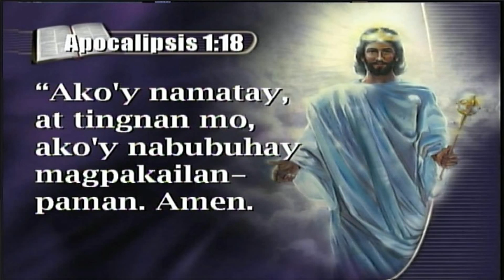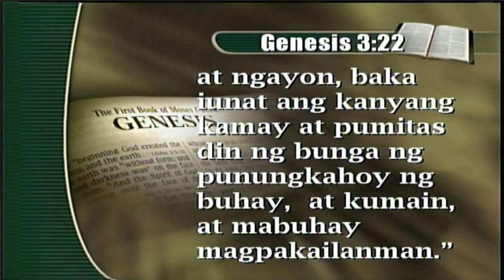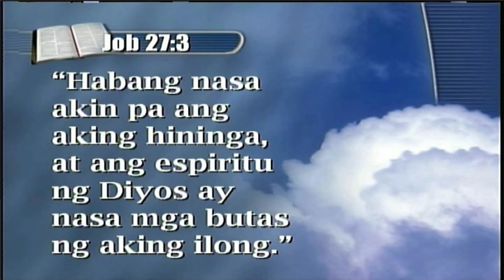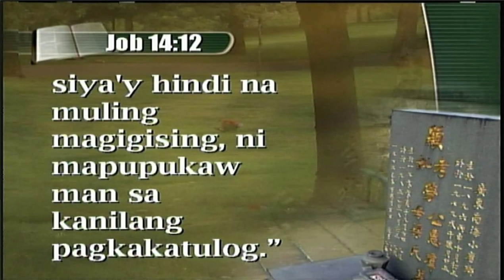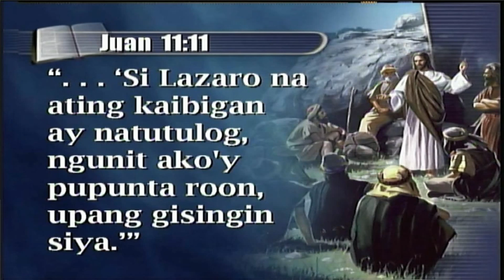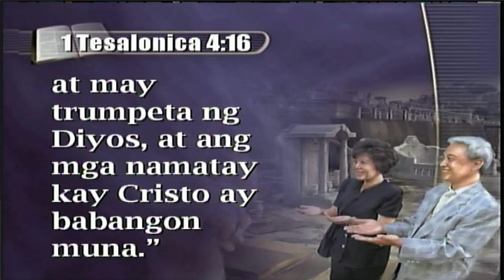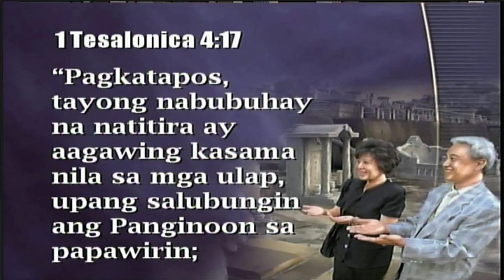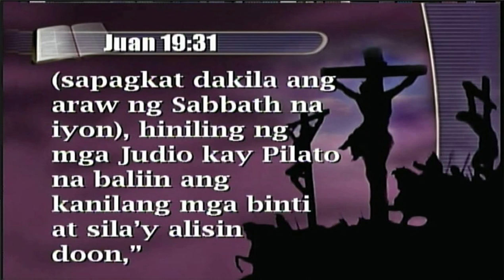Anong Nangyayari Kapag ang Tao ay Namatay? - winelfred g pasamba tagalog sermon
Camera: Jenero de guzman; switcher: jerome fabricante; prayer: Santos Edivaldo; waching:
Ncekuyenkosi Hlabano Moyo; recorder watcher: jr belga; audio monitoring: forgot; programout monitoring: forgot; audience: forgot; presentation & sermon: ASI; tagalog translation of slides: Central Luzon Conference of Seventh-day Adventists; translation of notes: special topics in computer science class